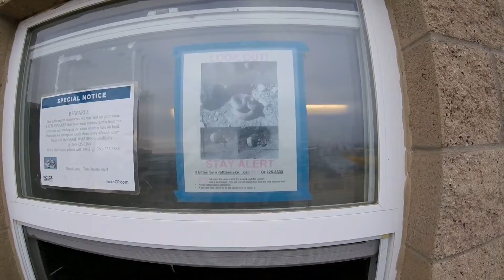San Onofre Beach, Camp Pendleton - Airstream 22FB Bambi Sport Travel Trailer RV Camping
We received our new Airstream Saturday morning, so we camped one night on the way home from Los Angeles. This beach campground is on military property, so there's an extra level of safety and people usually won't be jerks. I forgot to film inside the restrooms, but they were visibly clean, yet stank bad.